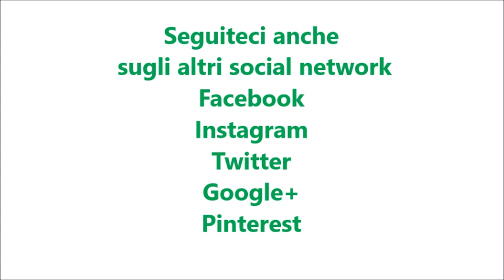Sangria rosè bimby per TM5 e TM31